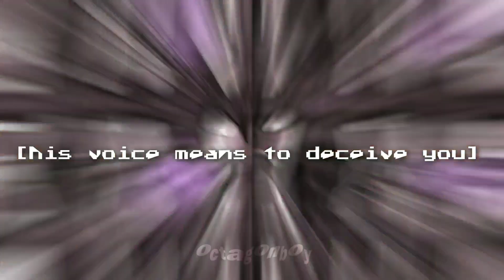Below The Surface || Danganronpa amv/edit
this took 4 days I'm gonna cry

apps/sites used: danganronpa wiki fandom page, ibis paint X, alight motion pro, capcut